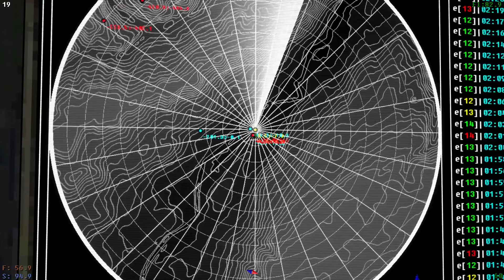ariral breaks into my house, stares at me, punches me across the room, refuses to elaborate, leaves.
the hell is its problem